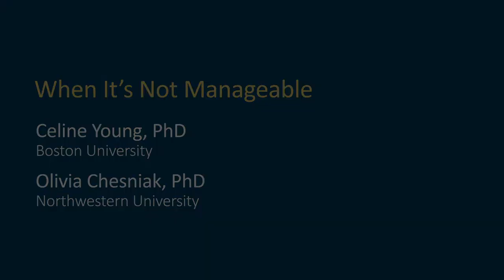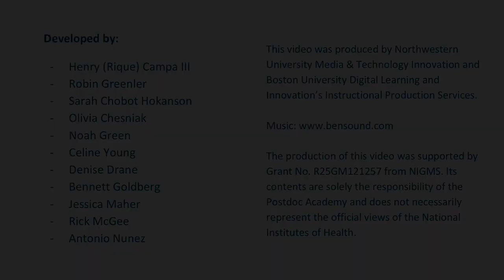Module 3 Video 8: When It's Not Manageable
Interviews with Susanna Harris of PhD Balance and Karen Brouhard, a licensed mental health provider, who share resources to support and cultivate resilience.